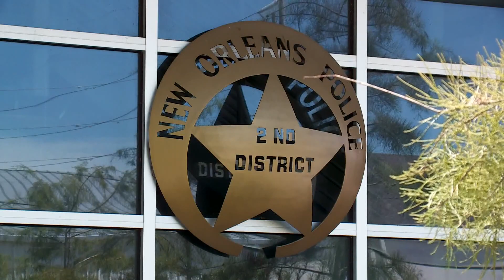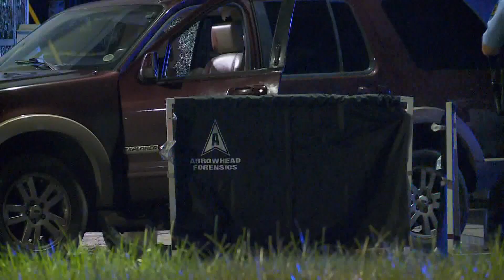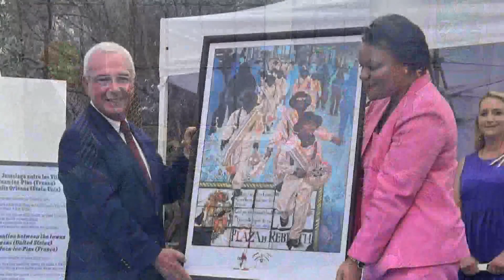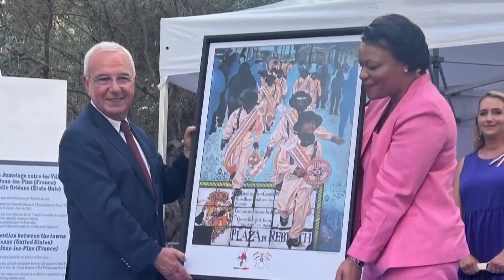Helena Moreno and JP Morrell discuss Mayor Cantrell and crime in New Orleans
City Council President Helena Moreno & VP JP Morrell claim the council has the power to dock the mayor's salary in 2023 is she doesn't reimburse her travel expenses.